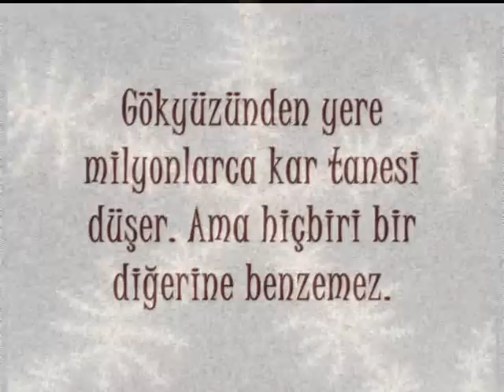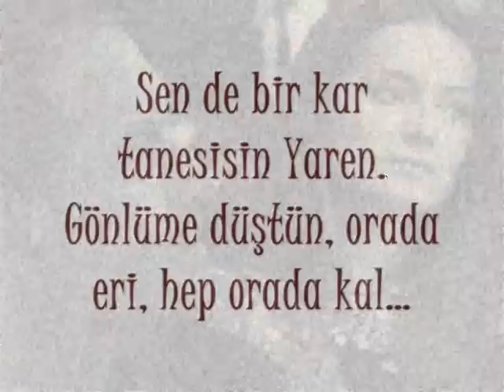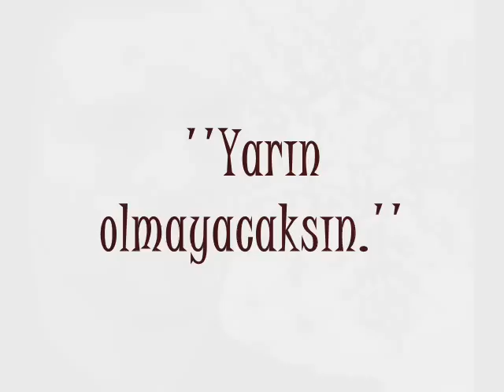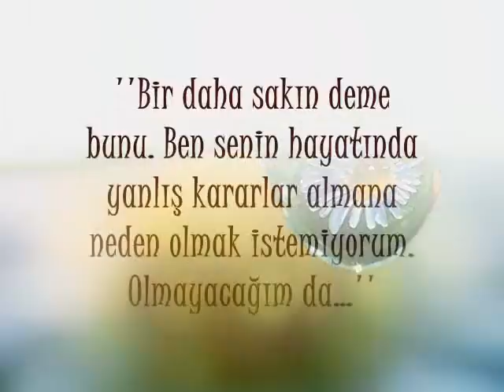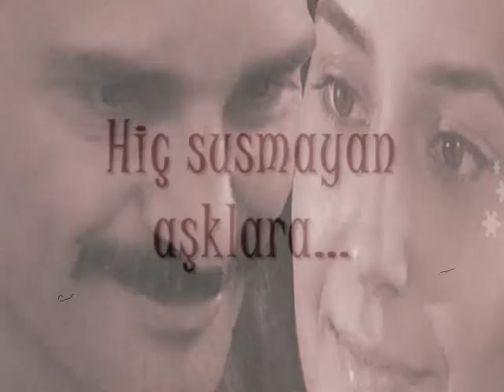Akcino/Ufuktaki Umutlarım-Kar Tanesi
Ufuktaki Umutlarım senaryosu... Yazan Akcino
Seslendiren Zerrin Özer